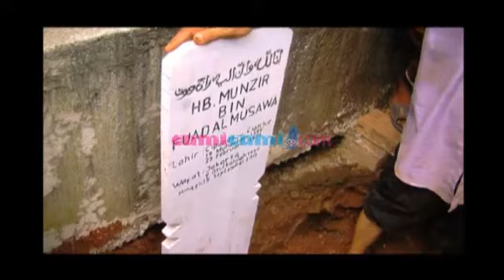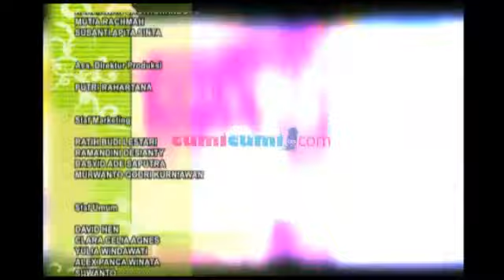Pemakaman Habib Munzir - Was Was 17 September 2013